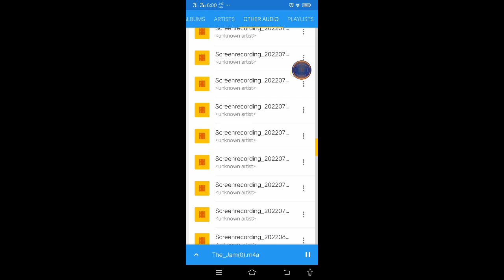Scrolling down.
Search.